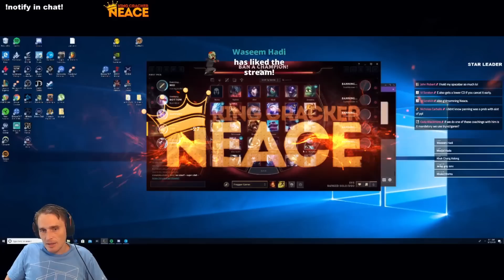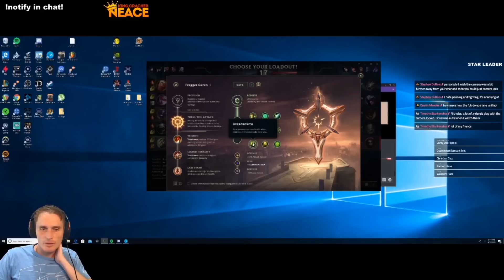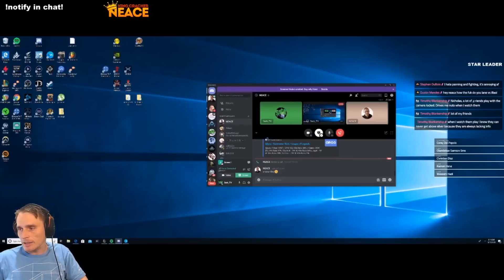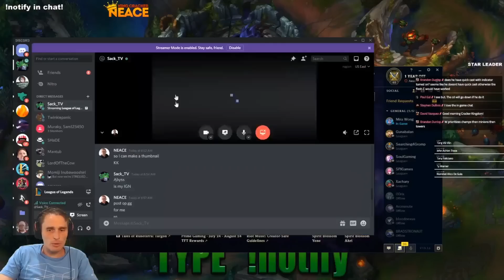Part 2 Of a Silver player learning the fundamentals of Top Lane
Today we teach a silver player the fundamentals of Top lane and league

0:00 Build Paths for low elo, Champ Select
3:00 Game plan + Tips for getting used to league
26:10 VOD Reviews

We know ads are annoying, but please remember that this is our job.

OR @neaceinsta